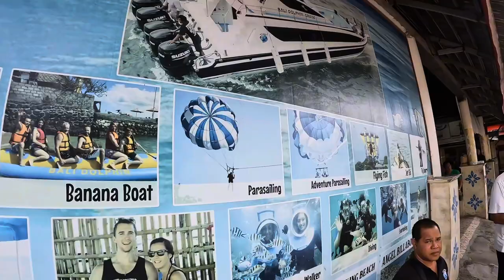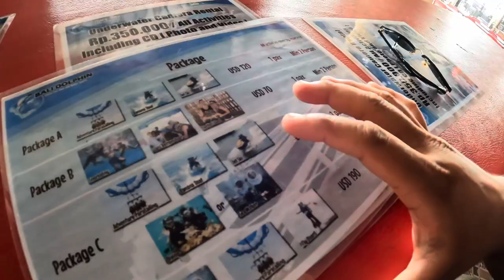Day 03 in Bali (water fun )